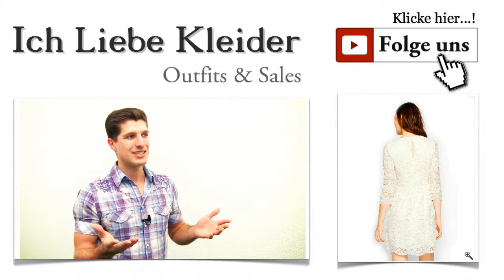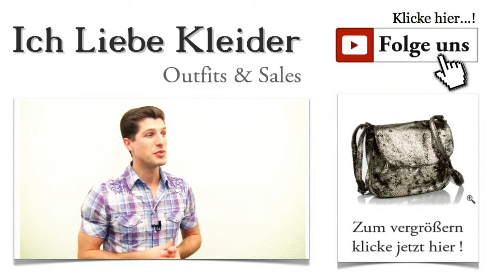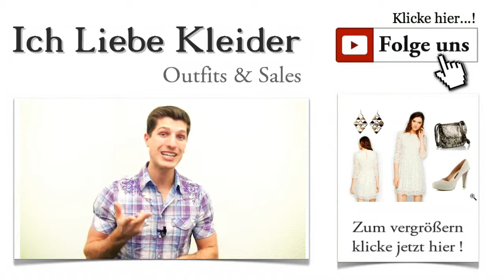Top Vintage Kleider mit Spitze im 20er & 30er Stil + Outfit Tipps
Top Vintage Kleider mit Spitze im 30er & 20er Style
Es gibt Tage, da werde ich regelrecht bombardiert mit Zuschriften. Und trotzdem fiel mir dieses Mal eine ganz besonders auf. Vanessa aus Erfurt hat nämlich einen ganz außergewöhnlichen Wunsch geäußert. Sie steht auf Vintage Kleider. Und das kann ich absolut nachvollziehen. Vor allem die Vintage Kleider der 20er und der 30er Jahre haben eine einmalige Wirkung.

Vintage Kleider haben einfach das gewisse Etwas
Ungewöhnlicher Style von romantisch bis unheimlich sexy - all das bieten Top Vintage Kleider. Wer das Außergewöhnliche liebt und sich gern individuell kleidet, findet in diesen traumhaften Kleidern ganz sicher seine Favoriten. Mode kann so schön sein. Dieser interessante Stil bietet alles, was das Herz begehrt. Habt ihr euch schon einmal die Vintage Hochzeitskleider oder die Vintage Cocktailkleider angesehen? Das heutige Outfit wird euch ganz bestimmt gefallen. Tragt es, wenn ihr ausgeht, zur Party, zum Dinner oder im Theater! Aber seht selbst!

Kleider im Vintage Look - zeitlos und immer angesagt
Heute möchte ich euch ein wunderschönes Modell präsentieren, das die Vintage Kleider der 20er und 30er Jahre eindrucksvoll wieder aufleben lässt. Ich hoffe, ich habe damit Vanessas Geschmack getroffen. Dieses traumhafte Exemplar von SET zeigt euch romantisch und sehr sexy. Es ist komplett aus Spitze gefertigt und an den Ärmeln transparent gehalten. Das Kleid ist außerdem tailliert geschnitten und betont die femininen Formen äußerst vorteilhaft. Vintage Kleider mit Spitze haben einfach das gewisse Etwas.

Vintage Cocktailkleider - gibt es etwas Schöneres?
Mit diesem Kleid seid ihr auf jeder Cocktailparty der Star. Ihr zeigt euch stilsicher und elegant. Gleichzeitig beweist ihr, dass Vintage Kleider absolut zeitlos und immer angesagt sind. Dieses Traumkleid hat einen leicht ausgestellten Rock, der wunderschön fällt. Der klassische Rundhalsausschnitt betont den 20er und 30er Jahre Style. Könnt ihr euch vorstellen, wie sich die anderen Partygäste nach euch umdrehen werden?

Top Vintage Kleider mit Spitze Rücken 20er 30er Stil Outfit
Vintage Hochzeitskleider - Stil und Eleganz für den ganz besonderen Moment
Pump zum Top Vintage Kleider mit Spitze 20er 30er Stil Outfit
Wie vielseitig Vintage Kleider eigentlich sind, zeigen so tolle Modelle wie dieses. Dass es auch Vintage Hochzeitskleider gibt, wissen viele von euch vielleicht gar nicht. Auch dieses Traumkleid eignet sich hervorragend für die standesamtliche Trauung. Oder was meint ihr dazu? Natürlich werden solche Vintage Kleider wie dieses erst mit tollen Plateau Pumps perfekt. Ich möchte euch diese schicken, hellen Plateau Pumps von FRENCH CONNECTION vorstellen, die unser Kleid wunderbar ergänzen. Sie sind aus weichem, samtartigen Leder gefertigt und begeistern mit einem tollen Tragekomfort.

Top Vintage Kleider verlangen Top Accessoires
Tasche zum Top Vintage Kleider mit Spitze 20er 30er Stil Outfit
Um Vintage Kleider optimal in Szene zu setzen, braucht ihr definitiv tolle Accessoires. Ich möchte euch eine edle Minibag von BECK SÖNDERGAARD vorstellen, die durch ihr raffiniertes Äußeres sofort punkten kann. Glänzend mit messy Finish harmoniert diese elegante Tasche perfekt mit den angesagten Kleidern im Vintage Style.

Vintage Kleider plus Schmuck - perfektes Outfit für besondere Anlässe
Schmuck zum Top Vintage Kleider mit Spitze 20er 30er Stil Outfit
Natürlich sollt ihr zu diesem wunderschönen Kleid auch den passenden Schmuck tragen. Kleider im Vintage Stil lassen sich damit perfekt in Szene setzen. Deshalb habe ich mich für ein Paar auffällige Ohrringe von OASIS entschieden, die in Form einer Raute gefertigt sind. Die einzelnen Elemente sind beweglich und passen sich jeder Bewegung an. Dadurch werden sie in keinem Moment als störendes Etwas empfunden, sondern beim Tragen kaum bemerkt. Die Wirkung auf Andere hingegen ist überwältigend. Vintage Kleider brauchen tollen Schmuck - genau wie dieses phantastischen Ohrringe erst mit unserem tollen Kleid so richtig zur Geltung kommen.

Liebe Vanessa, ich hoffe, ich konnte deinen Wunsch erfüllen und habe die richtige Wahl getroffen. Vintage Kleider sind dermaßen vielfältig, dass es mir wirklich nicht leicht gefallen ist, ein Modell auszuwählen. Schreib mir einfach, ob es dir gefällt. Ich freue mich auf dein Feedback.

Wenn ihr noch andere Wünsche habt oder ein ganz bestimmtes Outfit braucht, meldet euch. Ich finde sicher für euch tolle Anregungen und vielleicht sogar euer Traum-Outfit. Meldet euch gleich für den kostenlosen Newsletter an. Dann erfahrt ihr alles, was ihr über Styling und Trends wissen wollt automatisch. Noch mehr Top Vintage Kleider im 20er 30er Jahre Stil folgen in Kürze.